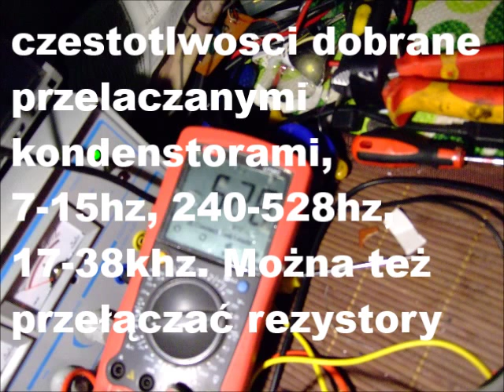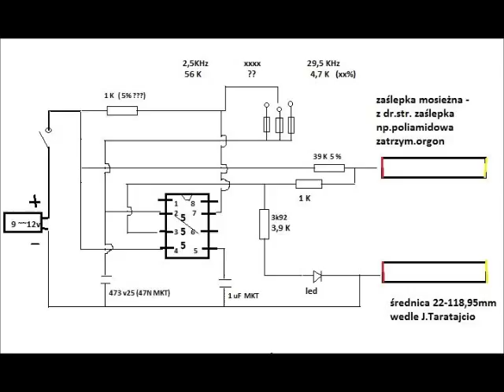Zapper - jak zrobić dobry i skuteczy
Mozna zrobic tylko na zakres 30 khz, bo to w zupelnosci wystarczy i jest skuteczne, resztę czestotliwosci mam na zabawe cewkami itd.
Uzywac najlepiej przykladajac elektrodami naa zapperze do skory kilka minut i potem przerwa 20 minut i tak 2-3 razy. Elektrody - raczki nie sa niezbedne.